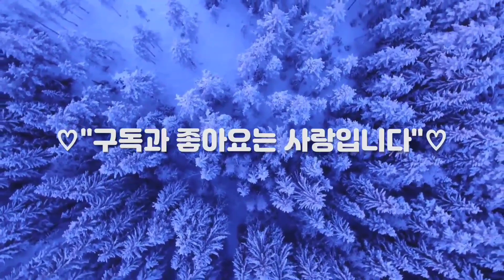식감이 좋다는 강원도 영월 절임 배추//김장철 맞아 확인하러 왔더 니//어마무시한 규모에 입이쩌억 벌어졌네요?.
/본격적인 김장철 맞아 비교적
 식감이 좋다는 강원도 영월 절임
 배추의 산실 어느 한농장을 전격
 방문해 농장의 규모와 배추상태
 주문,가격 모든걸 알아보기 위해
 멀리까지 한달음에 달려 왔네요..